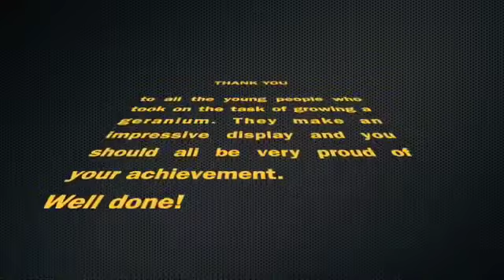2020 Geranium Showcase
Seer Green Gardeners Geranium Showcase